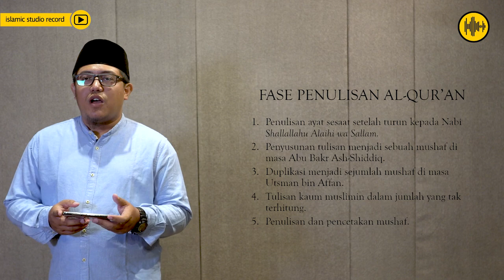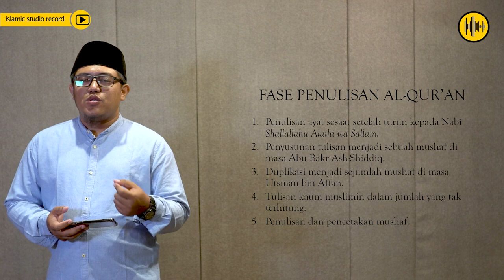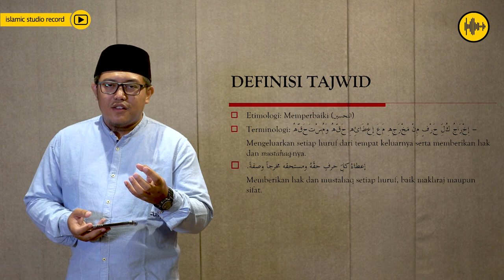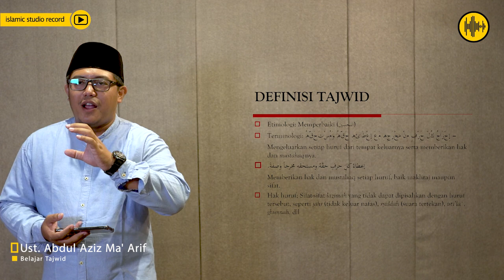BELAJAR TAJWID (1): Fase Penulisan Al Quran dan Pengertian Tajwid || Aziz Maarif